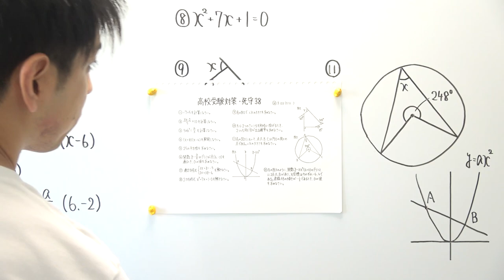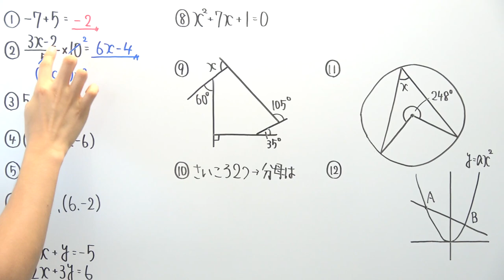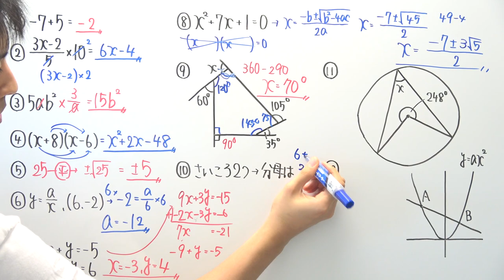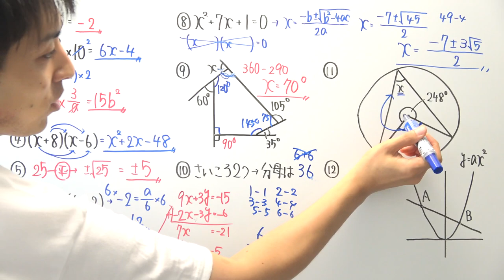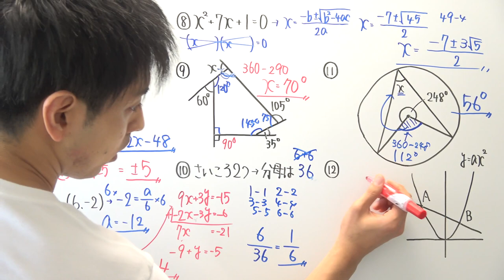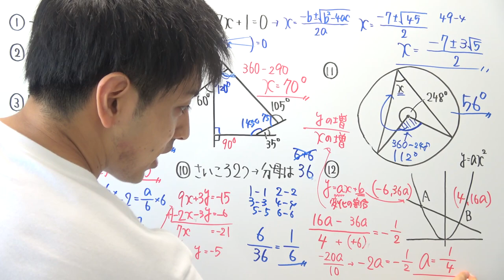【高校受験対策】数学-死守38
‹使用音源›
「甘茶の音楽工房」